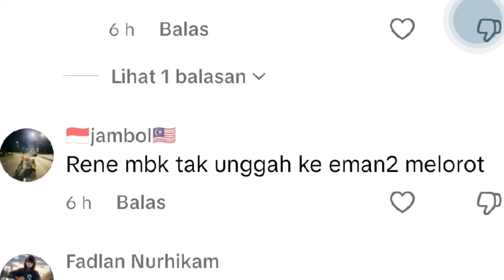Awal awal udah mulai hot !! Video reaction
Merupakan video reaction cewek cewek tiktok, cewek cewek cantik dan video video lucu ,

Mohon maaf yang sebesar-besarnya jika ada video video yang bersangkutan masuk kedalam video reaction kami ..